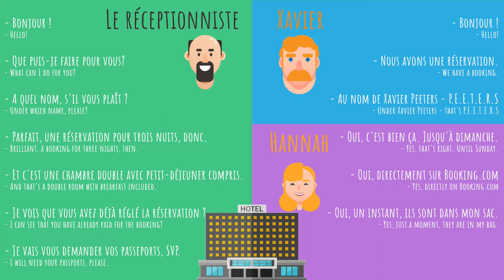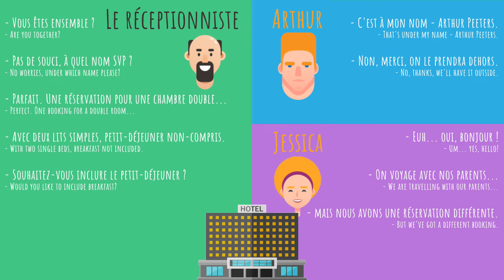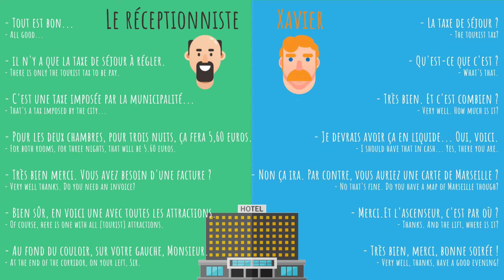Conversation à l'hôtel (at the hotel)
👉 Easy French conversations for beginners: in this video, Xavier, Hannah, Arthur and Jessica are travelling to Marseille and talking in French to the receptionist of their hotel.

For more situational conversations, watch the previous videos of this "Easy French Conversations" playlist!

👉 To make the most of this video:
- Each sentence is read twice, and there is enough time for you to repeat
- Listen to the audio without looking at the transcriptions
- Listen again reading the French transcription
- Listen again as you check the English for words you don't understand

- Easy French conversation for beginners
- Natural speech including colloquialisms
- With both French and English transcriptions
- Adapted to French beginner and elementary level (A1-A2)

00:00 Conversation #1
02:25 Conversation #2
04:48 Conversation #3

🔥 Become a Member and get an EXTRA 20%OFF using code BONJOUR20

SOCIAL

MORE ABOUT ANTHONY

My name is Anthony Diaz, I'm originally from Toulon (Southern France) and have no regional accent. After living for about ten years in Paris, where I graduated in Chinese Studies, Korean Studies and Philosophy, I moved to London in 2012, where I lived for about ten years and got to work in both the public and the private sectors. In London, I also trained in Teaching French as a Foreign Language (FLE) and started teaching French to adults in 2015, both online and in the classroom, mainly at the French Institute in the UK (Institut Français du Royaume-Uni).
Since 2021, I am back to Toulon, where I dedicate myself to teaching French as a Foreign Language online. As a language learning enthusiast, I speak or learn different languages such as English, Spanish, Mandarin Chinese, Korean, Italian, German and Russian.

to try out Anthony's Complete French courses and Online Language Activities or to book a private lesson with Anthony on Skype.